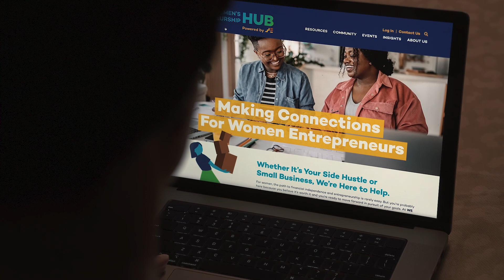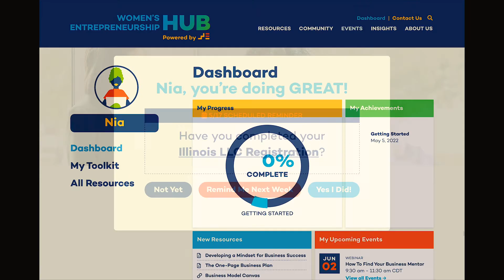Introducing the Women's Entrepreneurship Hub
The Women's Entrepreneurship Hub (WE Hub), powered by Women Employed, will bring together the best resources from partners across Illinois into one centralized, curated collection to empower women at all stages of business development. The WE Hub will launch in Summer of 2022.